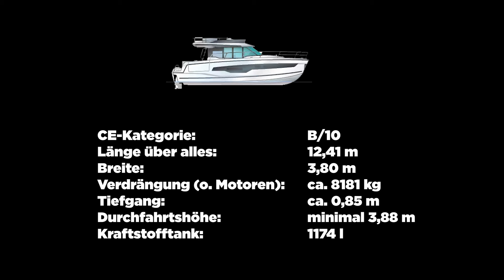BOOTE TV - Jeanneau MERRY FISHER 1295 Fly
Die Jeanneau Merry Fisher 1295 Fly ist das größte Boot in der Baureihe und liegt mit ihren drei leistungsstarken Außenbordern voll im Trend